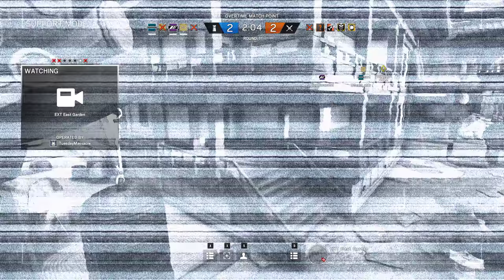Rainbow Six Siege + Part 1061 + Skyscraper TDM Secure Area + pcgaming AUDIO BUZZ WARNING crew